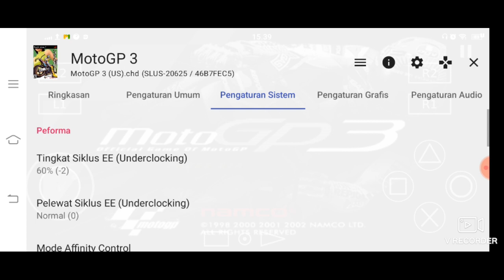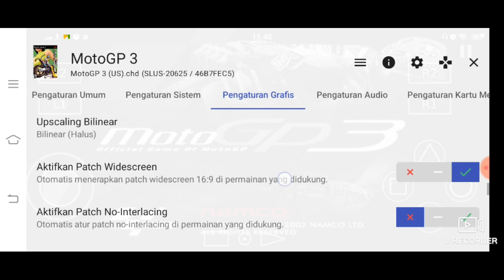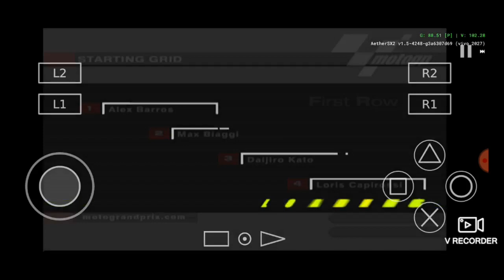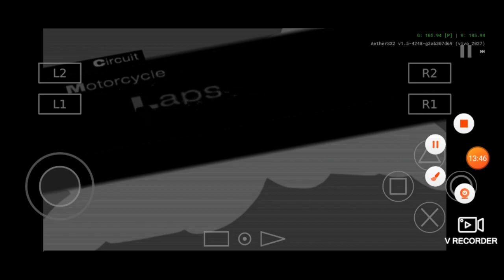Settings // MotoGP 03 // Aethersx2 // Snapdragon 460 // Medium Device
Aethersx2    : Version v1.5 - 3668 Mod by Rouge
Gamepad     : Rexus G1 with turbo

Game Settings  "MotoGP 03" For "UI Language English" :
1. System Settings
    -) Performance :
        EE Cycle Rate (Underclocking) = 60% (-2)
        EE Cycle Skip (Underclocking) = Normal (0)

2. Graphics Settings
     -) Rendering
         Hardware Download mode = Accurate (Recommended)
     -) Game Display

3. Audio Settings
     -) Advanced